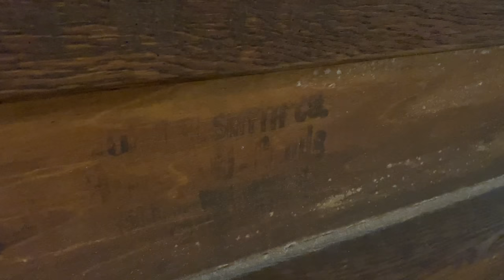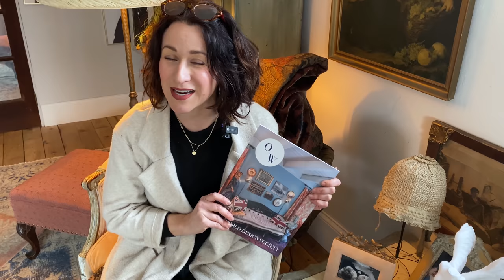Old World Charm in a New World Home | BATHROOM MAKEOVERS | Fixing What's WRONG with this House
5 Ways to Old World Charm to Your New World Home - Register and I'll see you there!
| Bathroom by bathroom.  Dialing back the UGLY in this 1980's house I'm still bringing old-world charm to a new world home with progress on our bathroom makeovers and fixing what's wrong with this house.
📖Want to join my Old World Design Society?📖
 Winter 2022, The Blue and White Edition, is now on SALE!
JOIN MY SOCIETY!  Join the Old World Design Society
-Print Magazine
-Private Group
-Design Classes with me

 I'll send you everything you need to be an EDUCATED, savvy oil user including THIRTY-FIVE of my favorite rollerball recipes with printable labels!

WATCH OUR HOME MAKEOVER STORY FROM THE BEGINNING:
EVERYDAY CHÂTEAU:

💋💋Show your LOVE for this channel shop for YOUR health, beauty, and vitality by visiting and I'll send you everything you need to be an EDUCATED, savvy oil user including THIRTY-FIVE of my favorite rollerball recipes with printable labels!